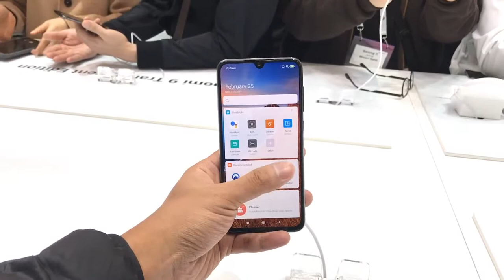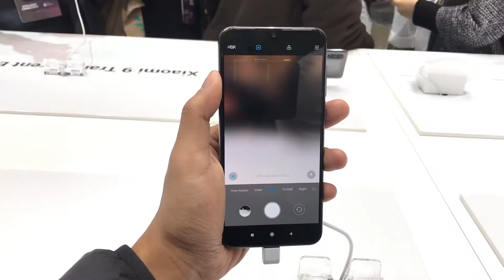Xiaomi Mi 9 SE Snapdragon 712, Tri Kamera, Pengimbas Cap Jari Bawah Skrin